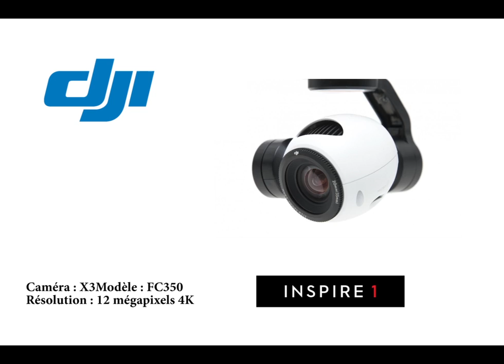RIVIERE BEAURIVAGE LOGO MIX H264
St-Étienne de Lauzon - Lévis